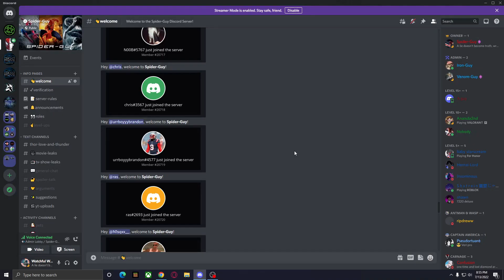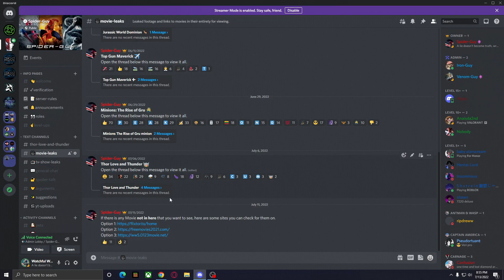How to Watch Tom Clancy's Jack Ryan Free Online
Where to watch Tom Clancy's Jack Ryan, including Season 3, free online.